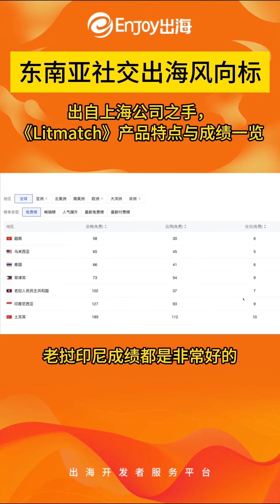东南亚社交出海风向标：出自上海公司之手，《Litmatch》产品特点与成绩一览